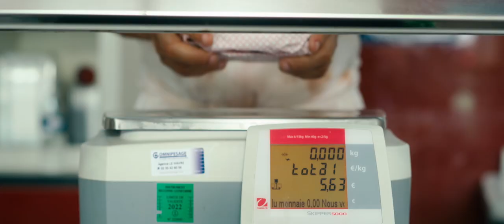some like it rare trailer